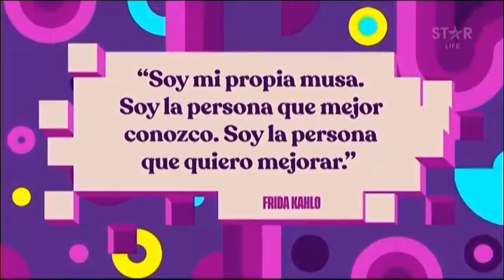Disney • SomosLasProtagonistas (Frida Kahlo) (Marzo 2022)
Campaña por el día de la mujer en los canales Disney (incluida la cadena Radio Disney), con la última aparición de STAR Life y FXM

Rec: 04/03/22